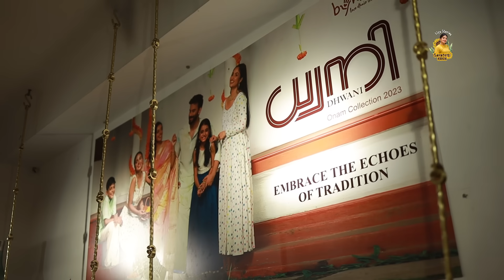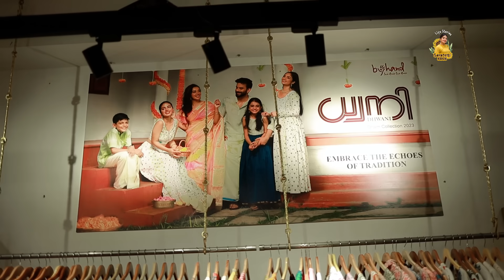Onam Moments: Shopping & Photoshoot | Life stories with Gayathri Arun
Step into the enchanting world of Onam as my vlog takes you on a journey through the festive season. Join me as I explore the exquisite Onam shopping offerings at 'ByHand,' a renowned clothing store in Kochi. From intricately designed traditional attire to capturing the essence of the festival in a vibrant photoshoot, this vlog encapsulates the true spirit of Onam.

Experience the joy of shopping and celebrating amidst the cultural richness of Kerala, all beautifully showcased in this Onam-themed vlog

LifeStorieswithGayathriArun